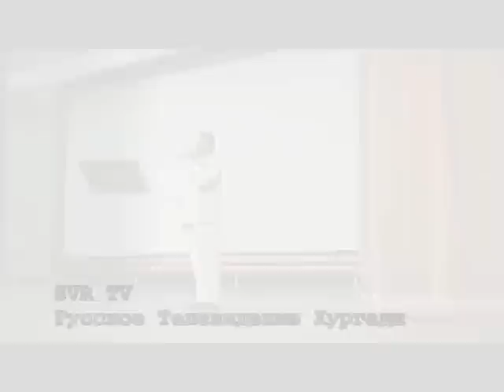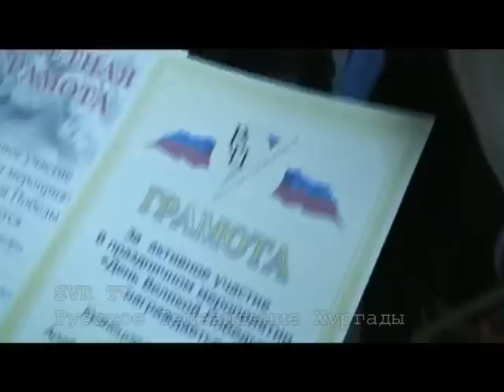SVR-TV.14.05.2011.Hurghada.NTrad-Alex-Pobeda.wmv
8 мая 2011 г. в Российском центре науки и культуры в Александрии прошел большой праздничный концерт, посвященный Дню Победы. В концерте приняли участие организации Координационного совета соотечественников, в числе которых и Образовательный центр "Наши Традиции" из Хургады, в адрес русских жителей которой направил свои поздравления Генеральный консул РФ в Александрии Сергей Петляков.